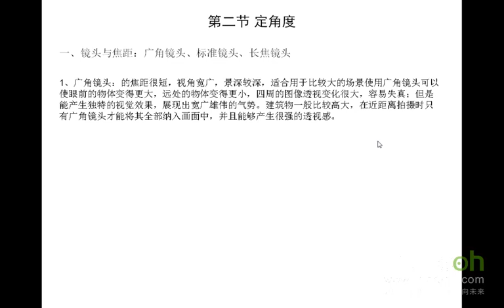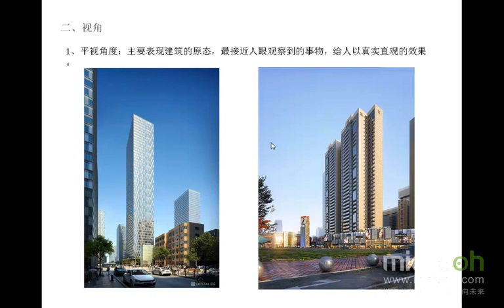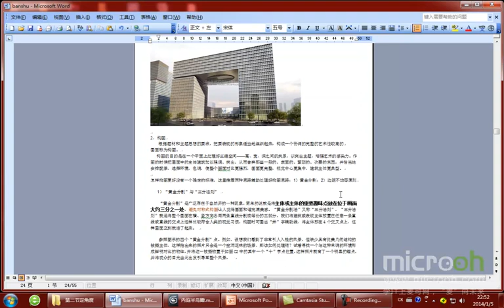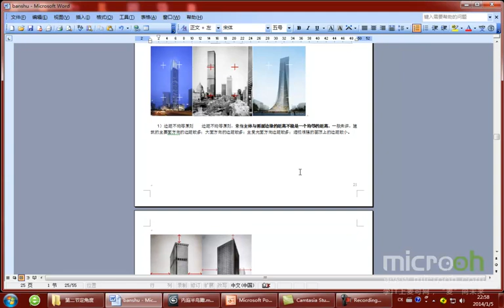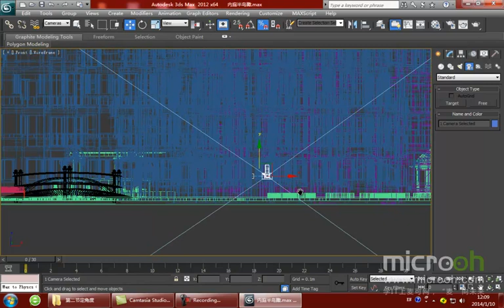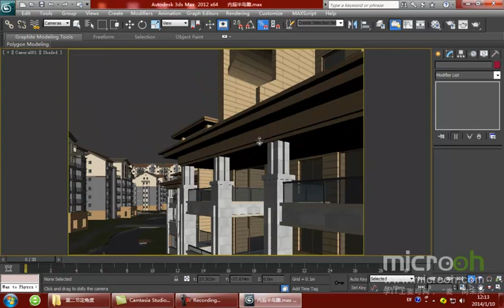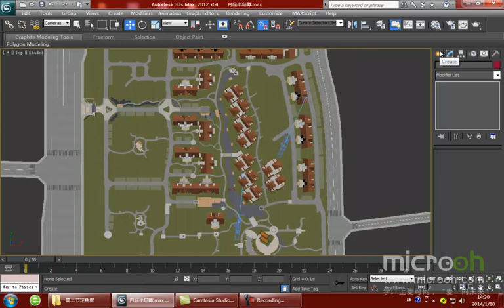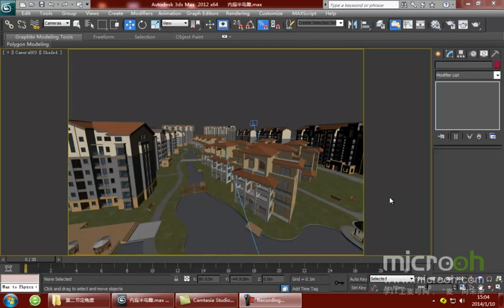细化及渲染技法7 定角度